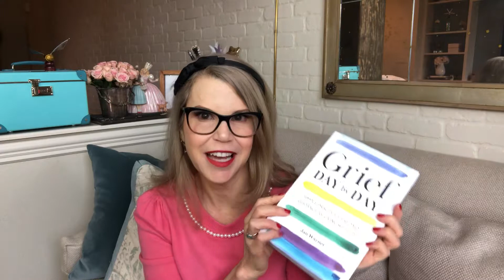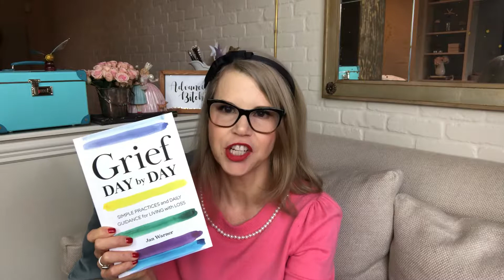Irreverent Grief Guide Introduction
Introducing a new series of videos called the Irreverent Grief Guide.  Includes talking about once you experience grief that you are now living a different reality than the rest of the world.  You are in the club.  The club that knows death.  Not everyone does.  But you do and I will teach you everything I know about it, what I've found to be helpful to me and to my clients.  I will start talking about it using "Grief Day by Day" by Jan Warner as our entry point.  As usual, Ask me anything you want to know about grief, but fair warning: lots of swears - maybe even more than usual ;)